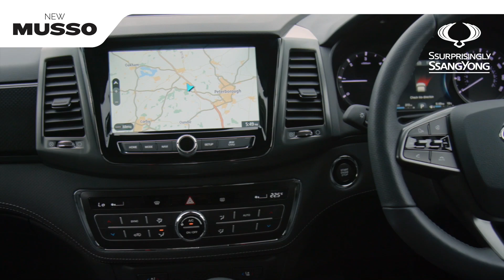Ssangyong Musso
Available to purchase at Wilson & Co KGM Bolton.